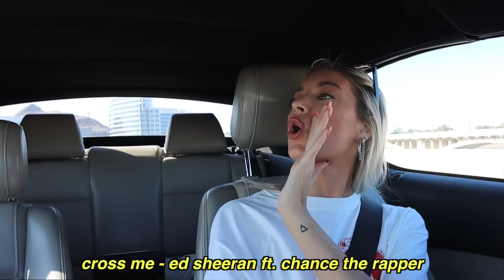MUSIC OF THE MONTH | JUNE 19 | Keaton Milburn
in todays video I share another music of the month where I listen to my favorite songs of the month!